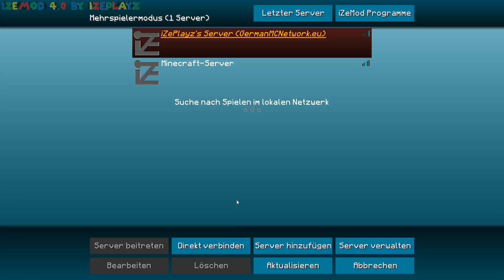UNSICHTBAR UND UNSTERBLICH IN BEDWARS WERDEN MIT DIESEM BUG IN MINECRAFT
Server: JartexNetwork.com